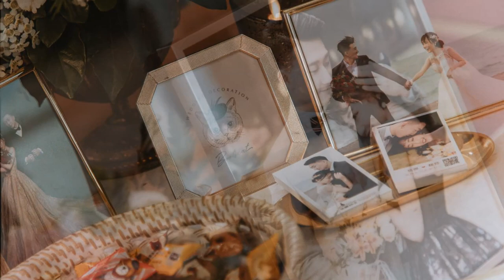文定迎娶喜宴照片MV│信傑&馥妤